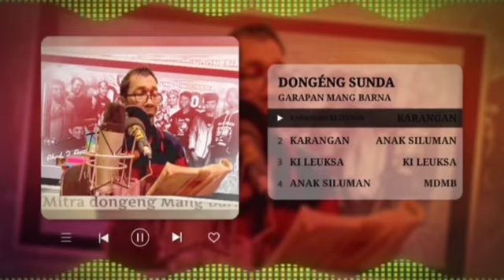ANAK SILUMAN - Dongéng Mang Barna. Éps 62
Dongéng Mang Barna. Anak Siluman

-@Kevin Mdmb
-@Abah Awie Official